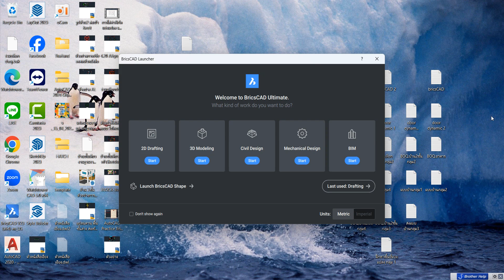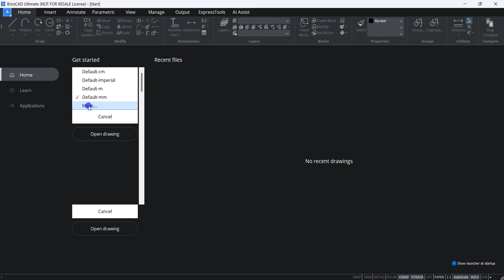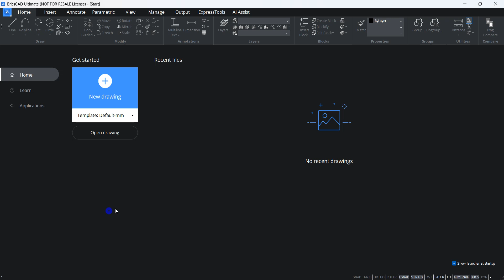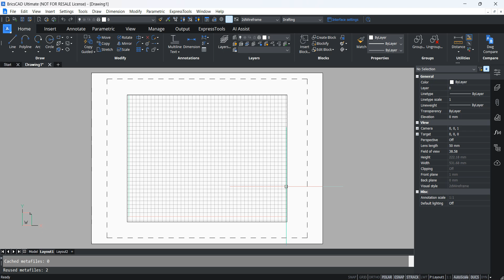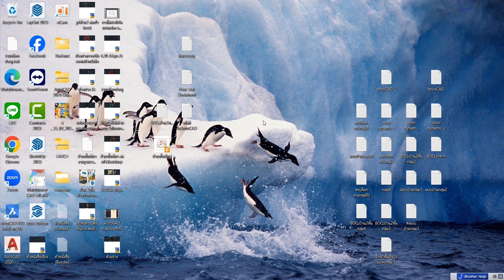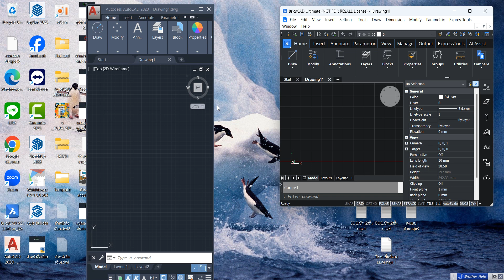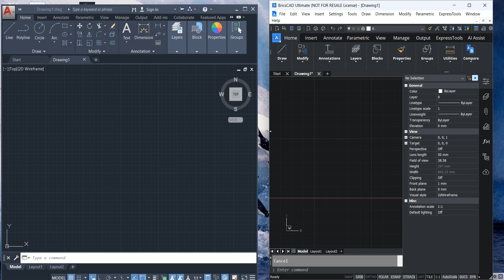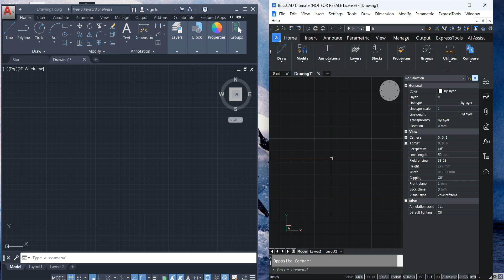BricsCAD มันคือAutoCAD จริงหรือ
ลิ้งค์โปรแกรมทดลองใช้
ลิ้งค์แบบฝึกหัดทำตาม